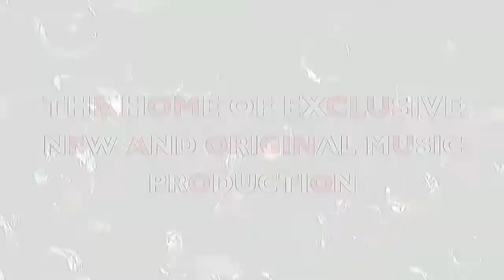GP Newcomers Series - Tobin - Ipswich (IP1)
New MC's making their first appearances on youtube!
Hailing from Ipswich (IP1) - Tobin,
look out for a new MC soon!
Music produced arranged and mixed by Gambler